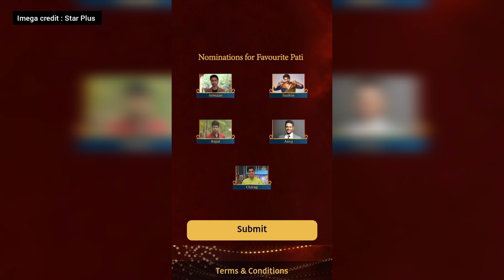Voting Starts for Star Pareewar Award 2024: Who Will You Support? 🤔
imega credit : Star Plus